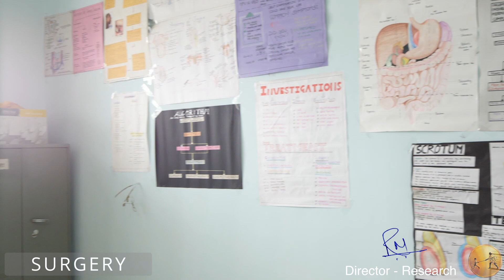Dept. of Surgery Museum. MGMIHS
Dept. of Surgery Museum. MGMIHS Navi Mumbai